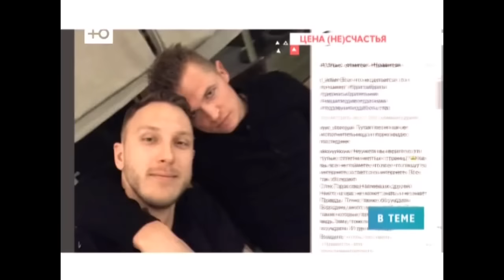Цена несчастья Ольги Бузовой 02.12.2016